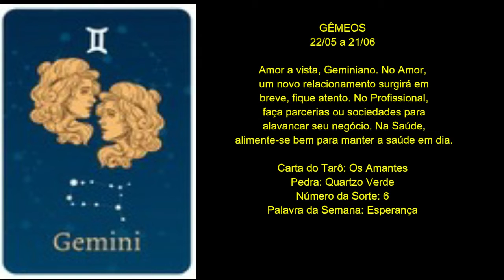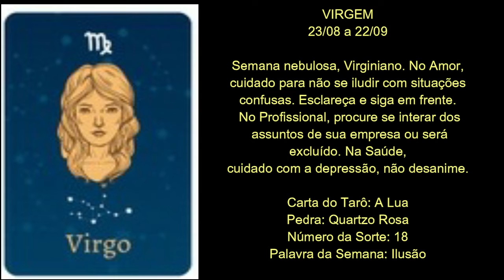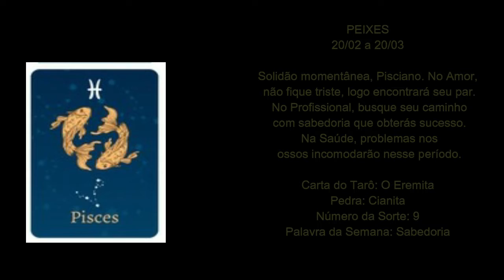TVi Horóscopo semanal 14 a 20 fevereiro